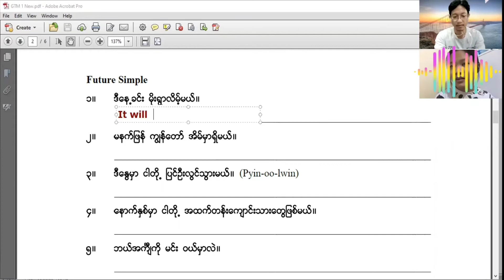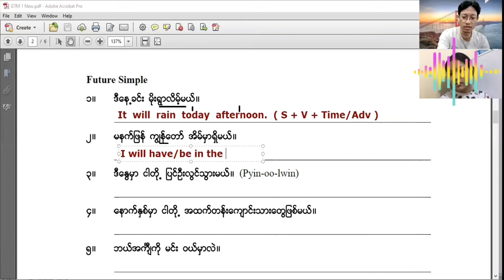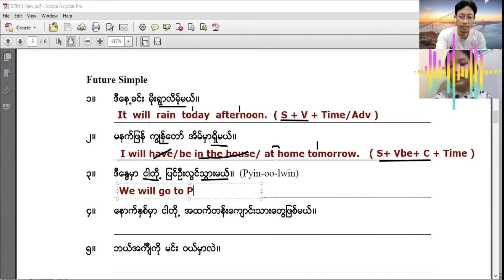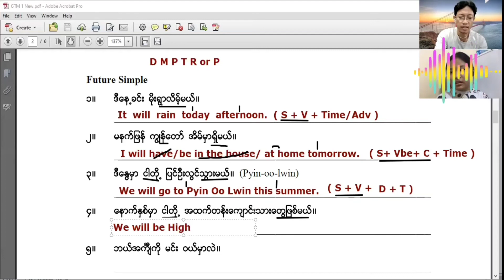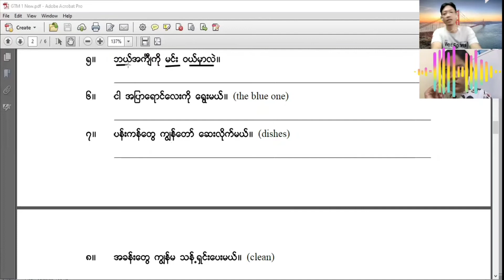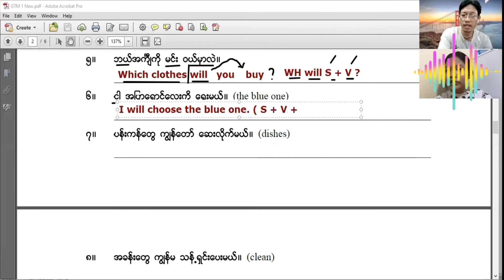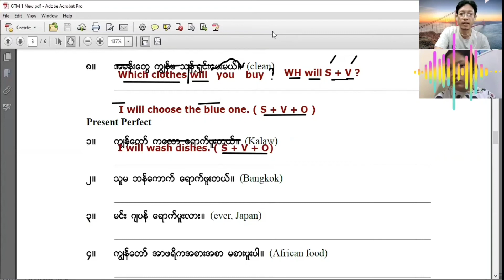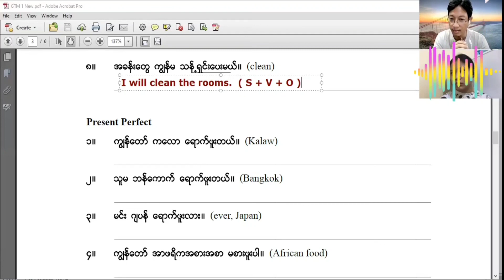မြန်မာ မှ အဂ်လိပ်အလွယ်ဆုံးဝါကျရေးနည်း Simple Future